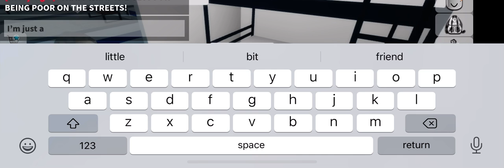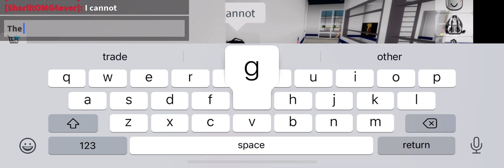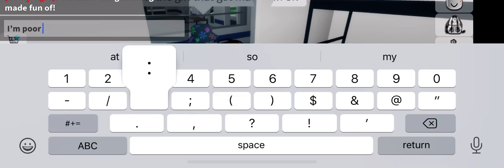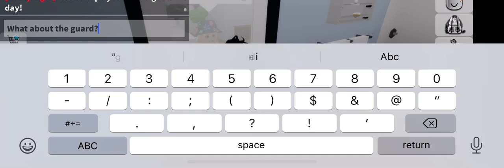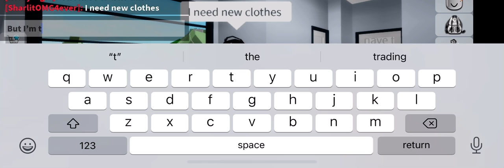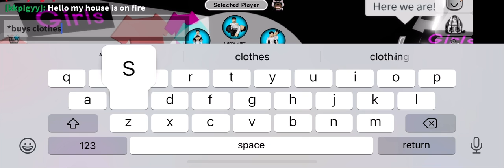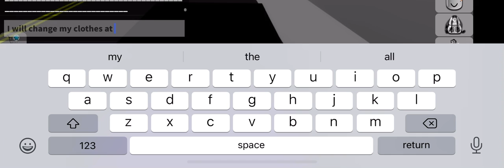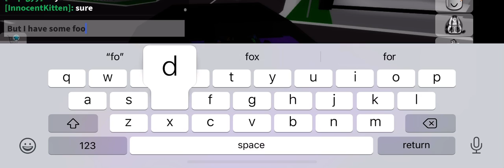Poor noob gets made fun of then something happens. Part 2- Brookhaven Roblox.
This was also made by nardjangle.  This is to show you how it may feel to get bullied and then something may happen.